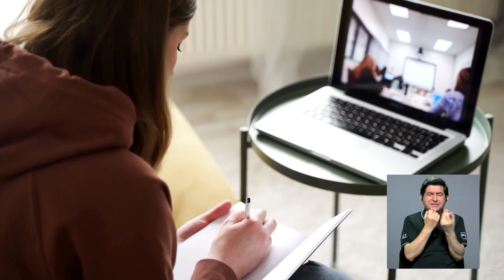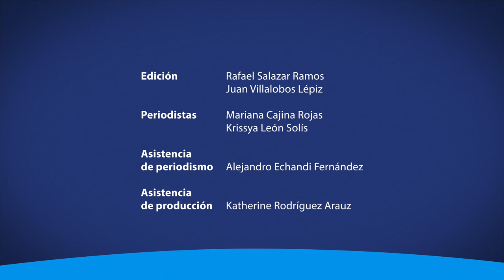Gracias al proyecto “Juntas al Bachi”, madres podrán prepararse para su bachillerato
Un trabajo comunal universitario de la UCR se unió con otras organizaciones para crear un programa en línea gratuito para madres con hijos en secundaria que quieren concluir su bachillerato.